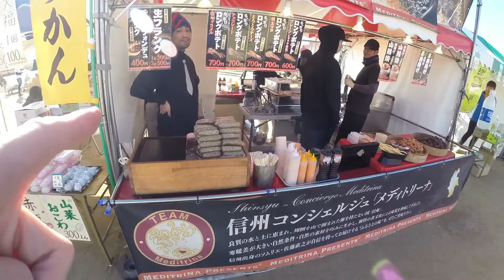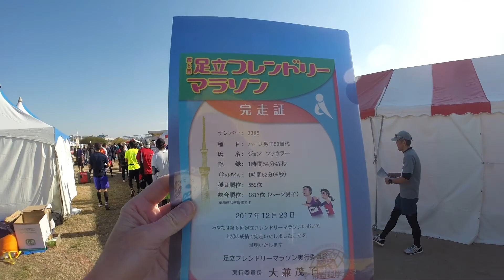Adachi Half Marathon - Dec 23 2017 - 第8回足立フレンドリーマラソン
Adachi Half Marathon

This is the 5th time I've run the Adachi half marathon. It was another perfect blue sky day for running, this time along the banks of the Arakawa River.
My finishing time was 1:52:09, which I was pretty happy with.
This was my last race of 2017 -  I've run 16 races this year, quite a busy year.
Feeling very grateful that I can run quite fast, quite often.